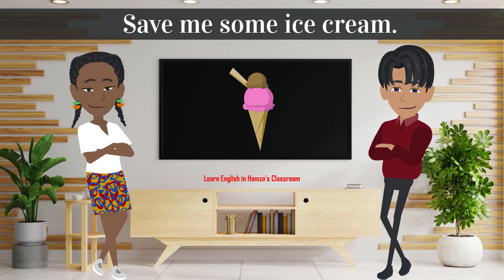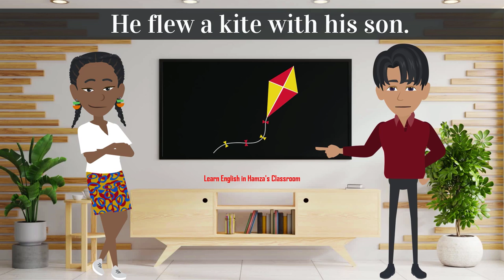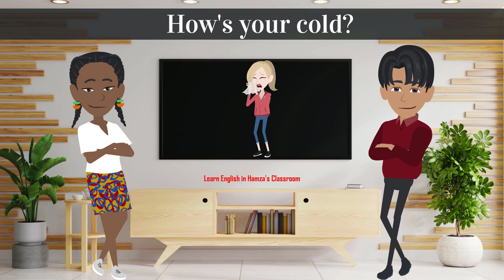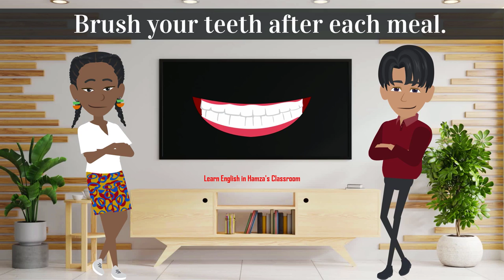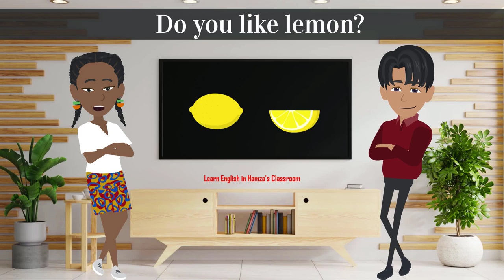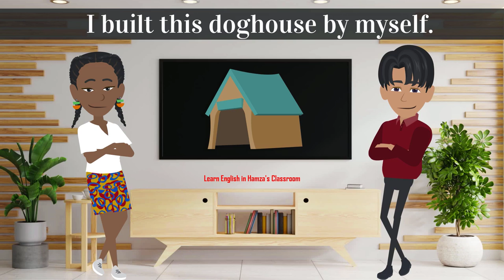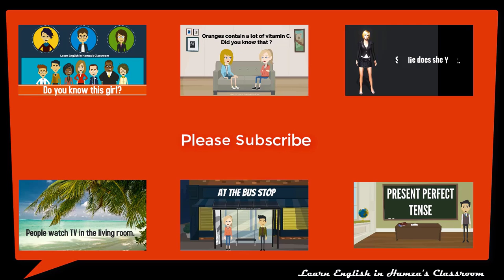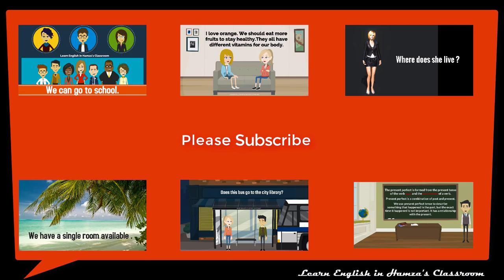English TV -7 | Practice English Speaking for Daily Life - Learn to Listen & Speak English Everyday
(20 Languages With Subtitle Options)

 Daily Life English Conversation Practice - Practice Speaking English Everyday English Listening Practice
Most Common English Words with Example Sentences, Topics for Everyday Life Conversations - English Listening & Speaking Practice | English Conversation & Listening Practice
Learn to Listen & Speak English Everyday

Daily Use Sentences in English | English Speaking Practice, | English Conversation With Friends
American English Listening Practice | Improve Listening Skill | Learn to Speak English Fluently